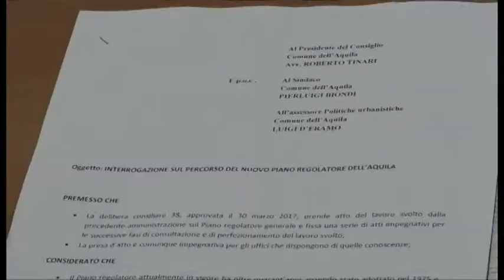Pd, interrogazione sul piano regolatore